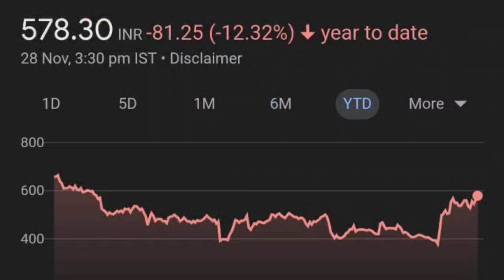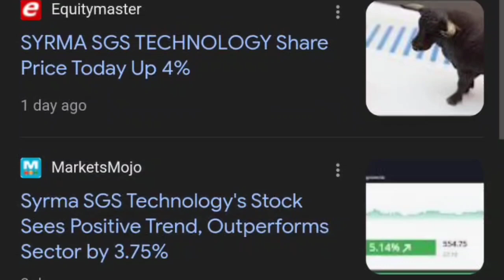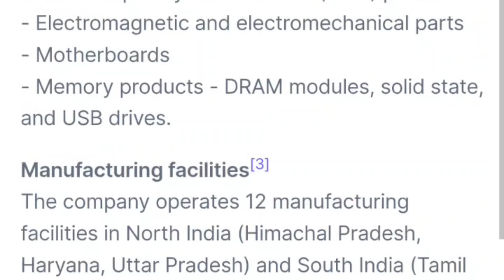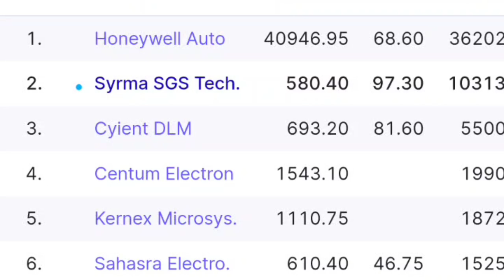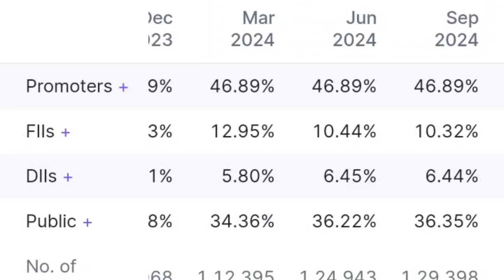SYRMA SGS TECHNOLOGY Share News Today || Syrma Sgs Tech Share Target